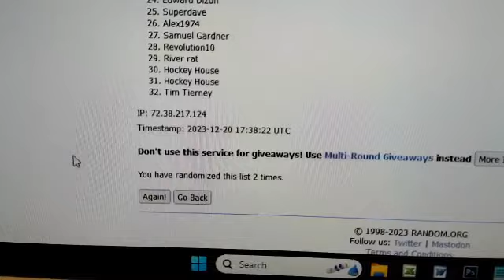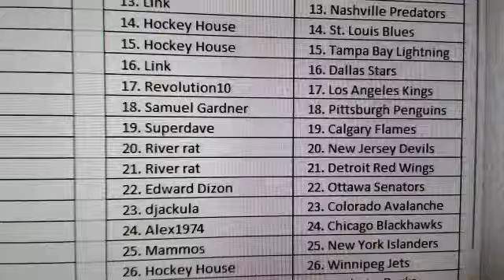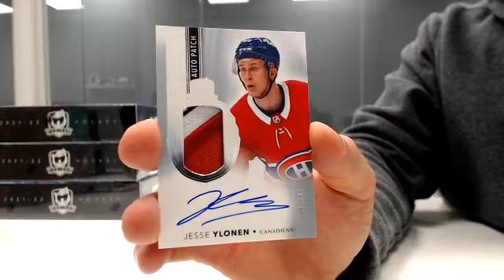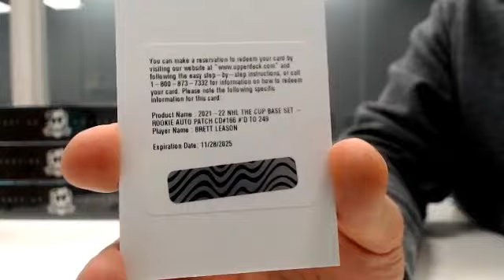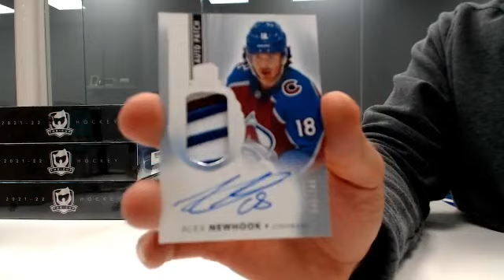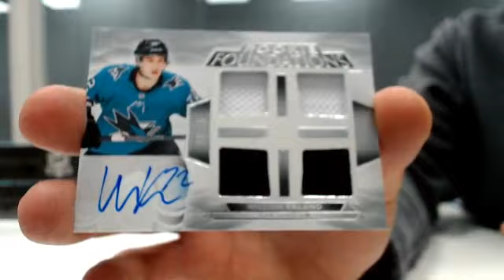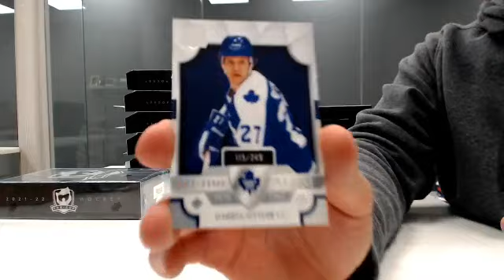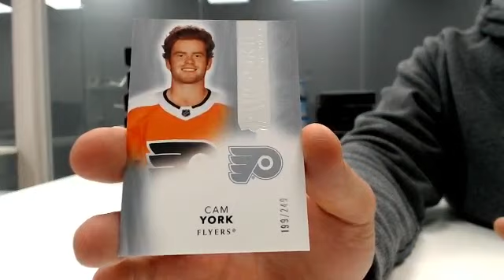21-22 The Cup Random Case Break #2